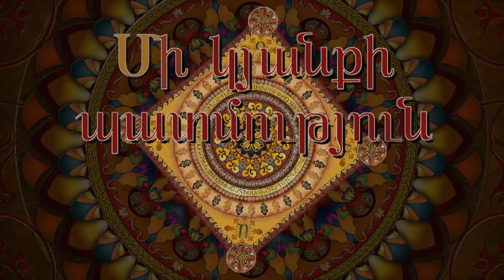Armitaj with Leyla Tadevosyan